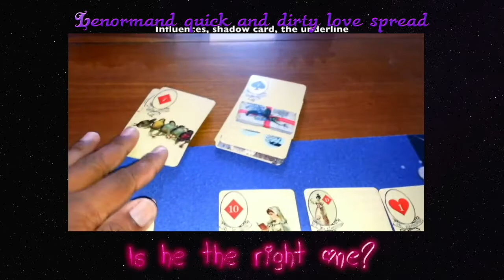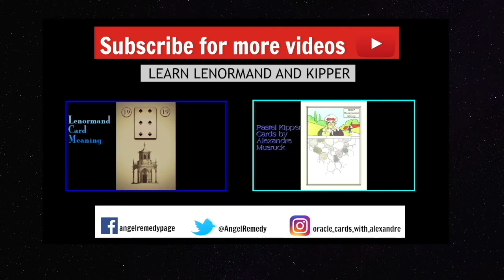Episode 7 | Quick and dirty Lenormand love spread | What does he think of me?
Grab a copy of my book : The art of lenormand reading, Decoding the powerful messages conveyed by the Lenormand oracle and the Lenormand Learning deck